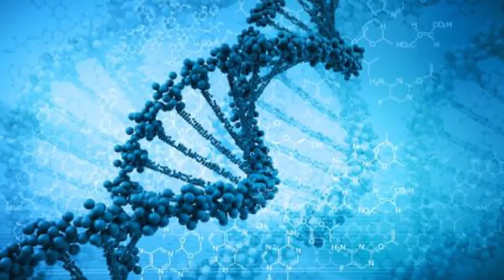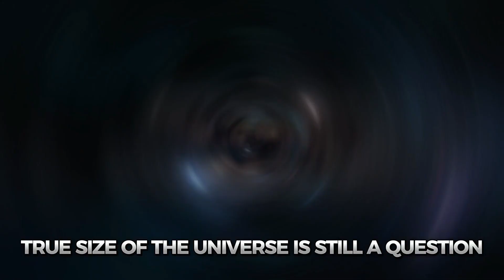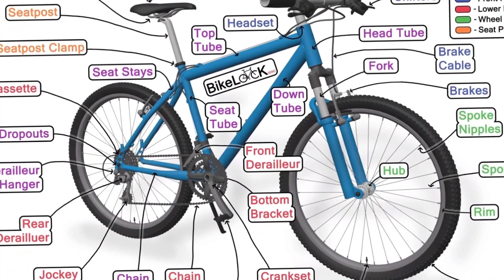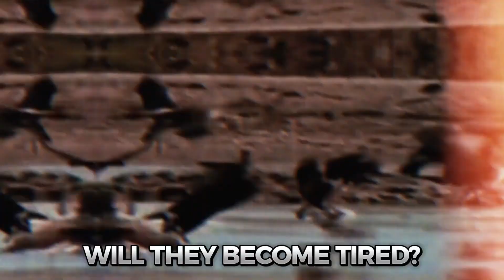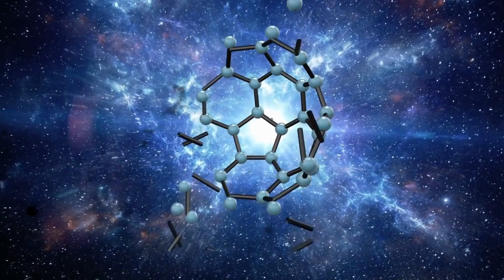10 Questions That Scientists Are Still Trying to Answer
Join us on an intellectual journey as we dive deep into the mysteries of the universe and explore the 10 most perplexing questions that continue to challenge the brightest minds in science! 🌌🔬

In this video, we'll take you on a quest for knowledge, delving into the enigmas that have stumped scientists for generations. From the nature of dark matter to the origins of consciousness, these questions are a testament to the boundless curiosity of humanity. 🌠🤯

We'll provide you with fascinating insights into each question, along with the latest theories and research in the pursuit of answers. Whether you're a science enthusiast, a lover of intellectual discussions, or simply curious about the mysteries of our world, this video is a must-watch.